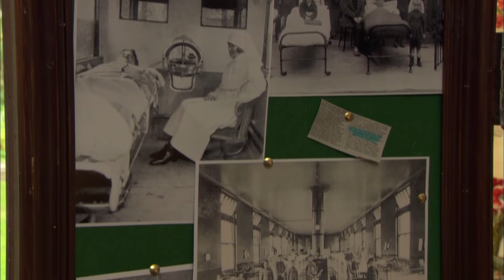Forensics Discover Murder WEAPON In The Graveyard | Midsomer Murders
Dr George Bullard and his team are investigating the scene of the crime where Gerald Ebbs was discovered dead leaning over a grave, when one of the forensics discover a crucial piece of evidence!

Who do you think murdered Gerald Ebbs?

Midsomer Murders - Series 13, Episode 4, "The Silent Land": After Joyce Barnaby swerves off the road into a ditch, believing she has hit someone, the body of a librarian is found in a nearby cemetery.